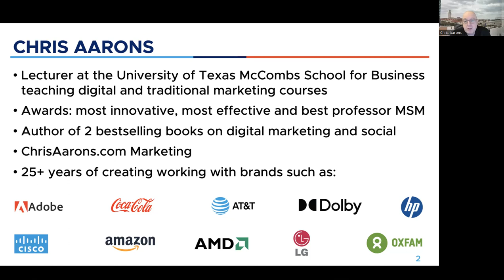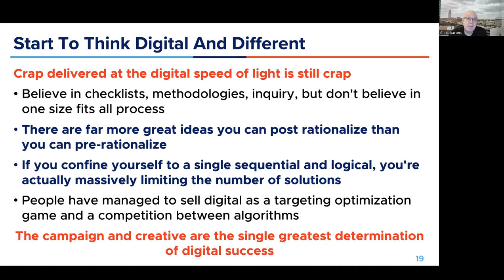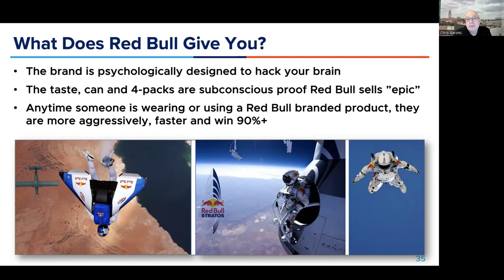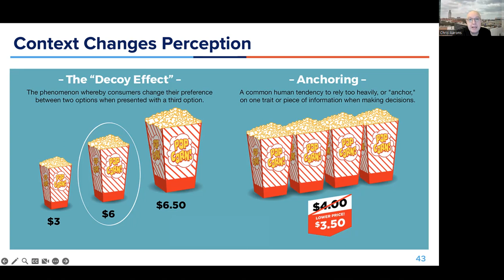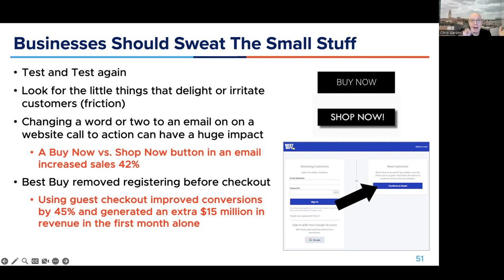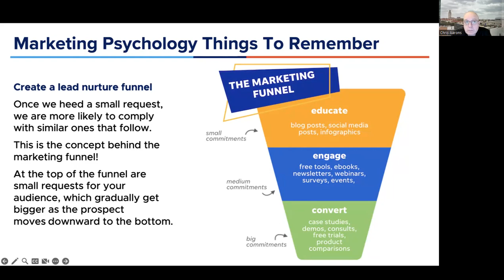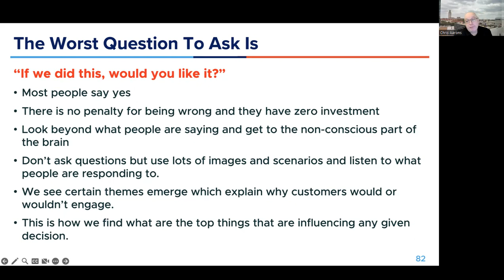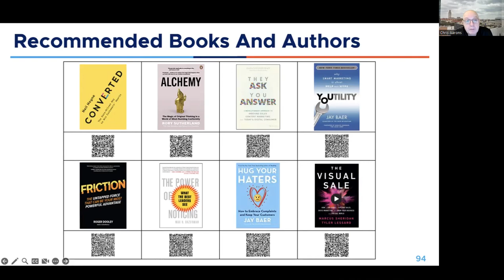Digital Marketing Psychology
Maximize your marketing by learning the key signals, hacks, and tactics the brain uses to help people choose and buy your product.

for Economic Development Department resources.

Follow @AustinEconDev on Facebook and Twitter for helpful resources.